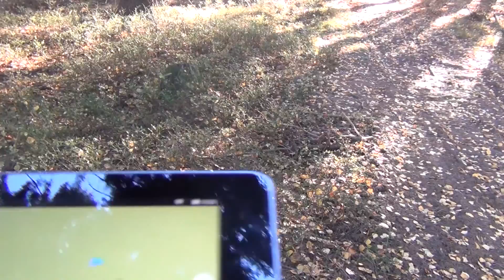Krąglak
Wycieczka na Krąglak (692 m n.p.m. szczyt w Górach Wałbrzyskich -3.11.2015 .